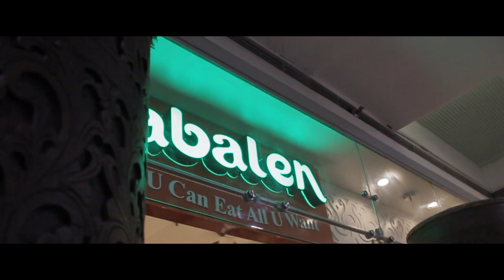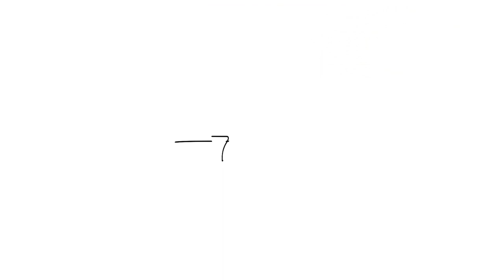Heidi: A decade and Eight Video Highlights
short behind-the-scene at the end of the video

I USED:
Nikon Coolpix L820
S40 Stabilizer